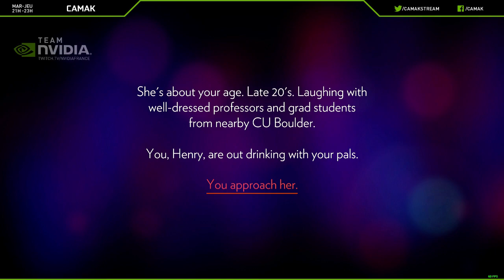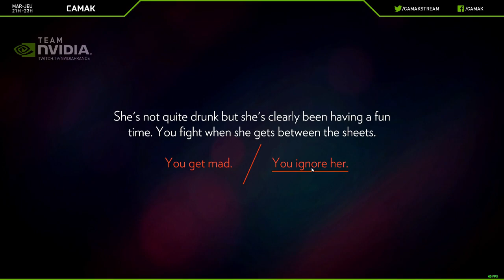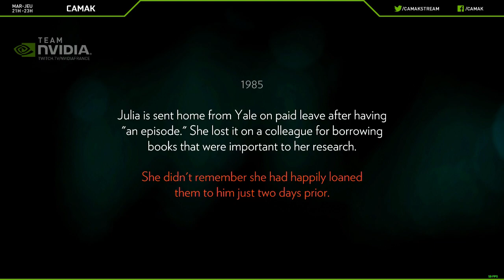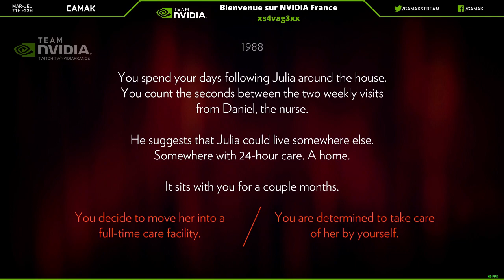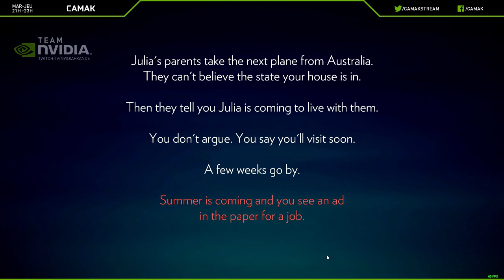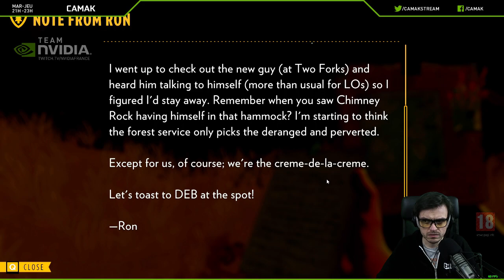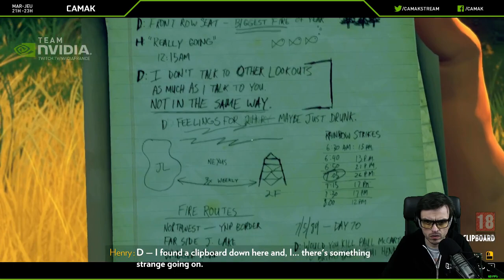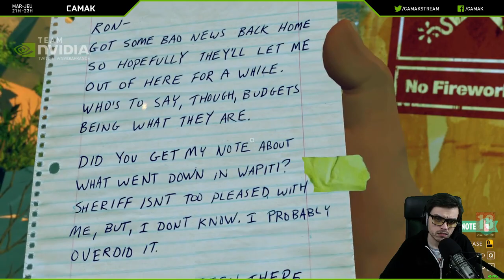[Replay] Découverte en live - Firewatch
Rando simulator 2016 Gold Edition

▼▼▼▼▼▼ Lire la description est important ▼▼▼▼▼▼

Diffusion : 09/02/2016

T'es sur mobile ?
- Pour commencer le live : 00:02:00

Vis ma vie dans une forêt, une histoire en franglais approximative.
Merci Mme CaMaK !

Bonne vidéo.